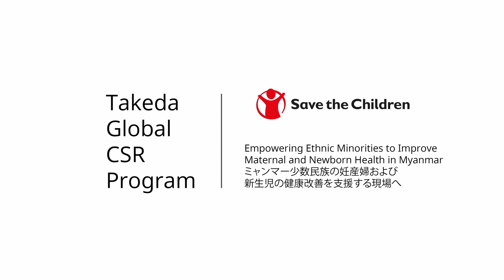タケダのグローバルCSR従業員参加プログラム — ミャンマー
Our partnership with Save the Children was set up to improve access to maternal and newborn healthcare for ethnic minorities in Myanmar, Laos, and Vietnam. A number of Takeda employees from around the world visited the project sites and learned first-hand about the issues faced there.